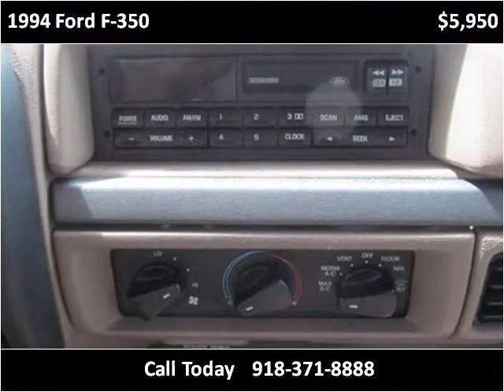1994 Ford F-350 Used Cars Collinsville OK